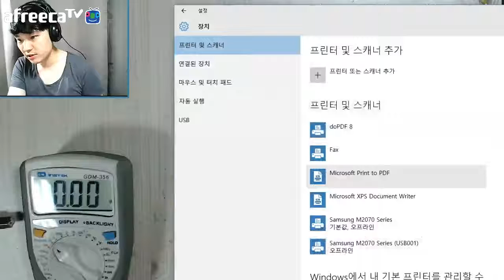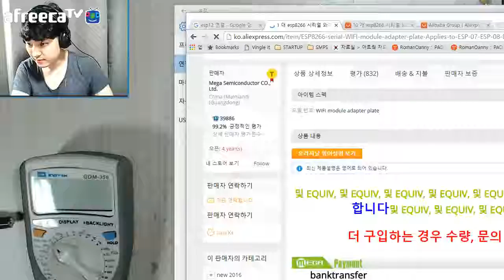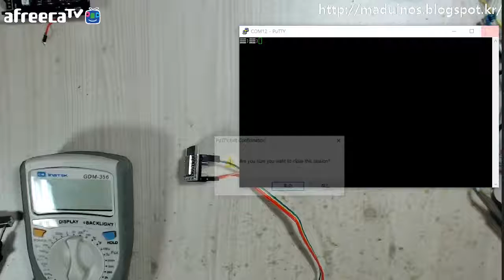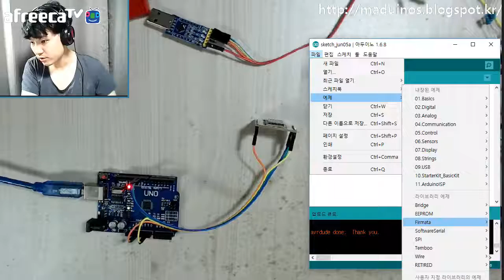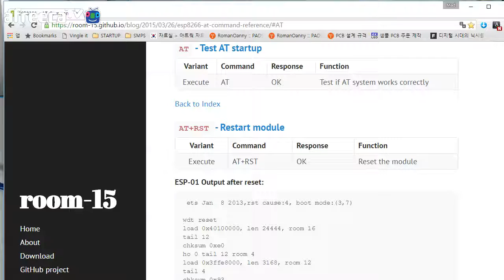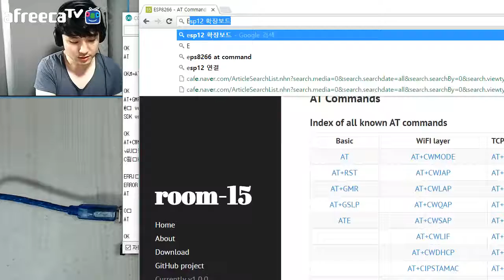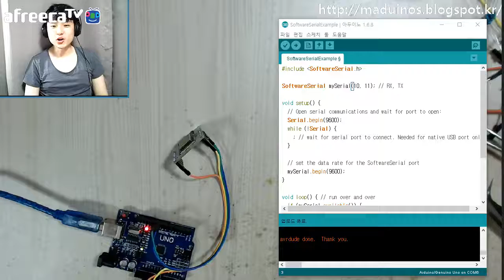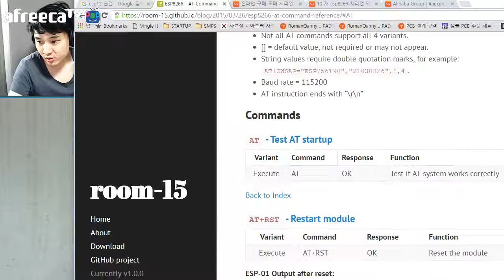[매드정] 아두이노 강좌 - 26. Wifi 모듈 동작(ESP8266) - 2부(패망 안됨)